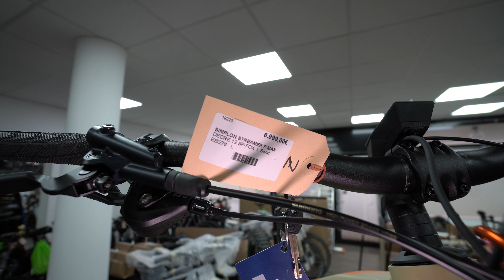E-Bike 2022 Fully Simplon Steamer Pmax MTB Enduro Bosch Performance Line CX + Power T. 500 Review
TECHNICAL DETAILS
Frameset
Fork
FOX 38 FLOAT FACTORY 29"" 170mm
Shock
Rock Shox Super Deluxe SELECT+
Motor
Bosch Performance Line CX + Power T. 500
Wheels
Wheels
HX1501,29"",30,MY22,BST-Mary2.6-Shim12
Wheel Size
29"
Tires
Schwalbe MAGIC MARY,Super Gravity, 29 x 2,6""
Drivetrain
Crank
FSA for Performance Line CX 170mm
Shifters
Shimano XT-12
Components
Brakeset
SRAM Code;PM7;PM7;220/200;CL/CL;DIV
Handlebar
Simplon CARBON RISER 700 High
Saddle
w/o saddle
Seatpost
Kindshock LEV Integra 31.6, 125mm travel
Stem
Simplon ZERO II 50mm x 17°
Grips
Simplon Shark Lock

Katharinengasse 14
35390 Gießen
Montag - Freitag: 10:00 - 18:00
Samstag: 10:00 - 16:00